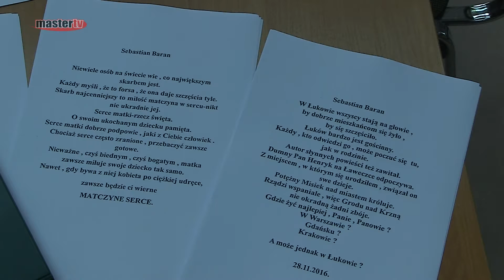MASTER TV ŁUKÓW - Światowy Dzień Poezji